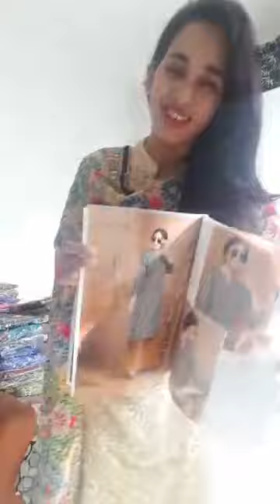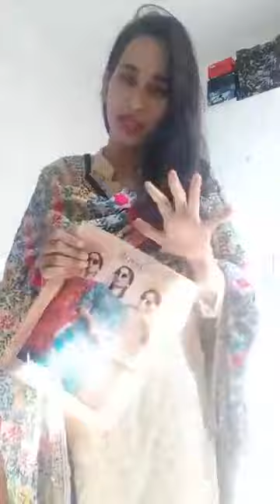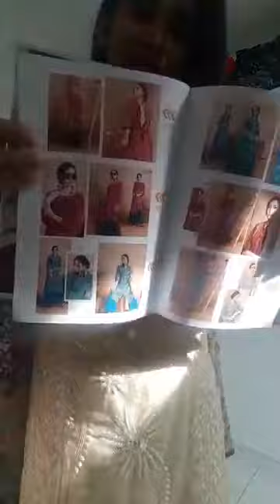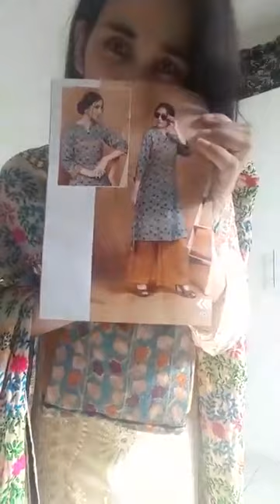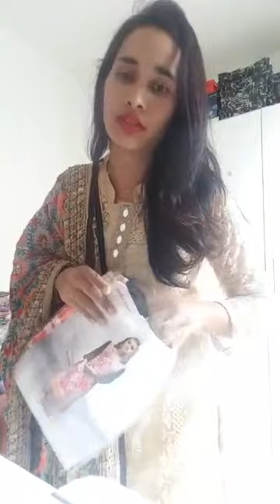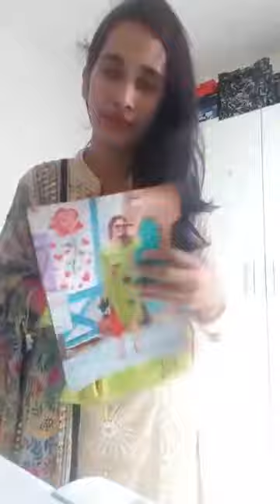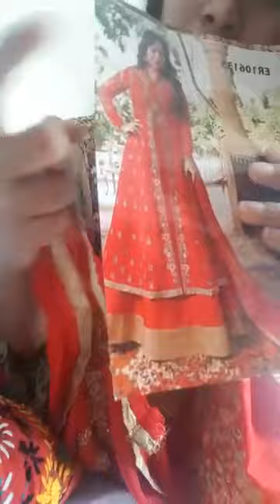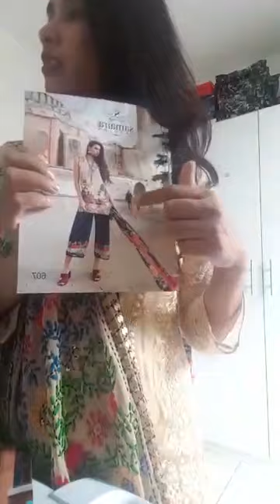Butik House Italiano || New Live || Apura sobai live join ajj dekhabo fulkari orna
Assalamu alaikum

Exclusive Indian dress, Saree and other women cloth with reasonable price. We imported our products from Delhi, Gujarat, Mumbai, Kolkata of India.